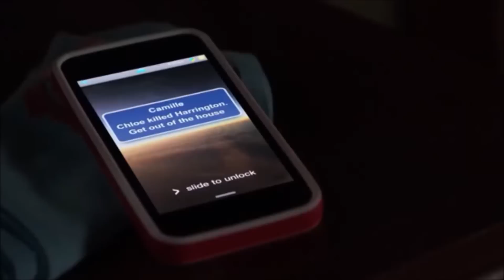Camille and Amanda Part 5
Camille is a badass :D love it. New WayHaught will be out later today.